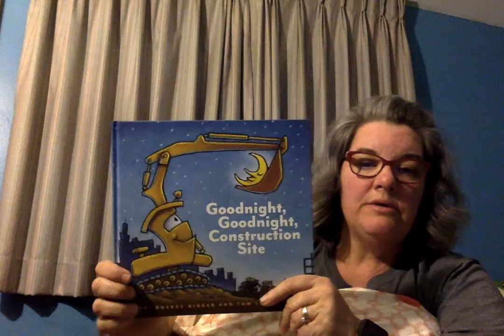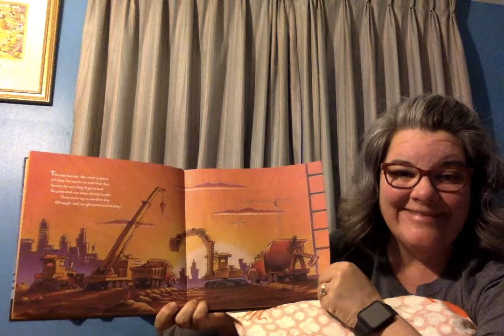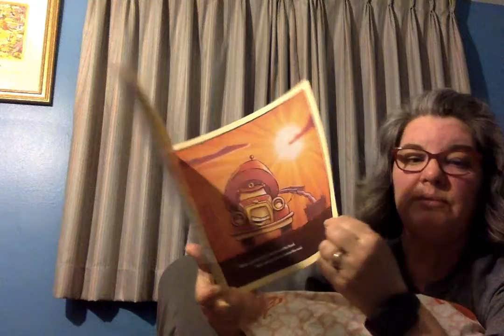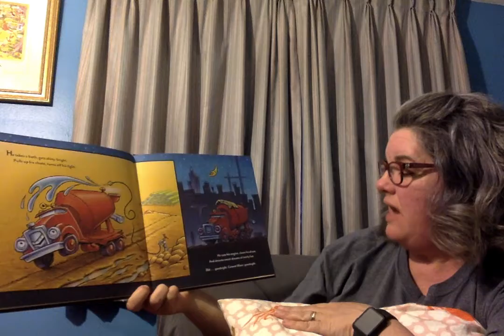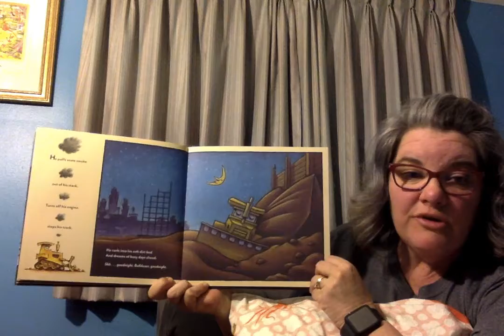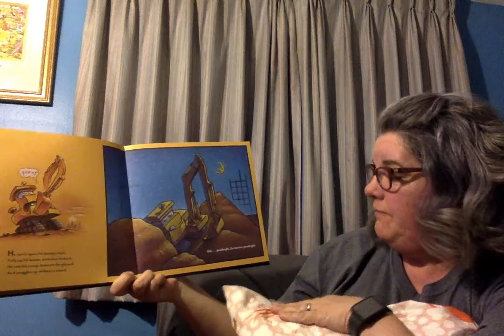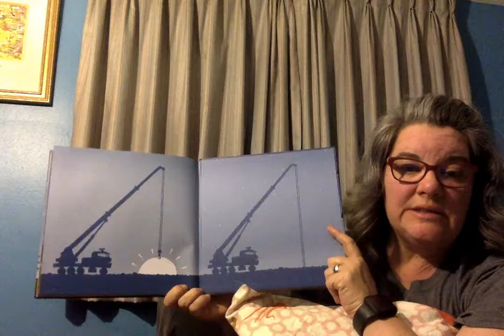Good night construction site by Sherri Duskey Rinker read by Cindy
Settle in a cozy spot and get ready for this fun bedtime story!